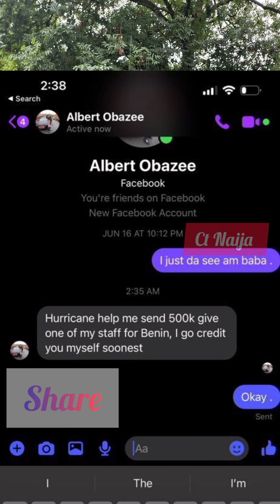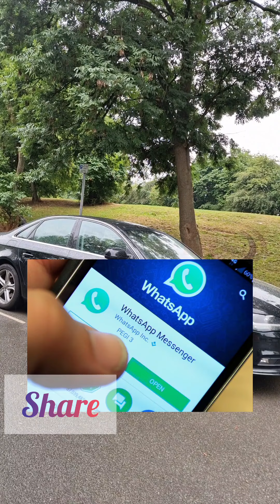Important information for WhatsApp users.....pls share